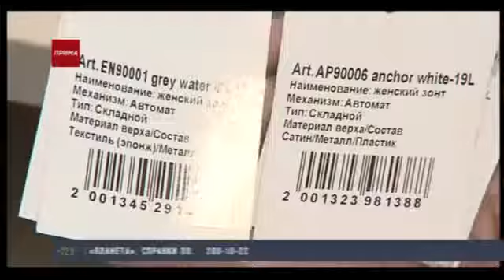Как правильно выбрать зонт?